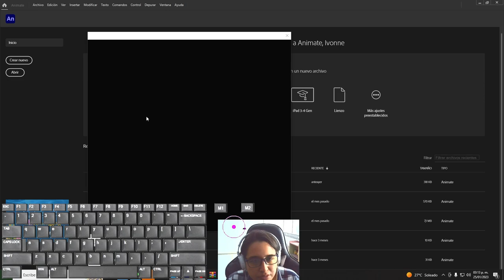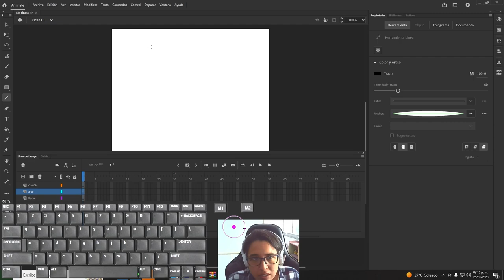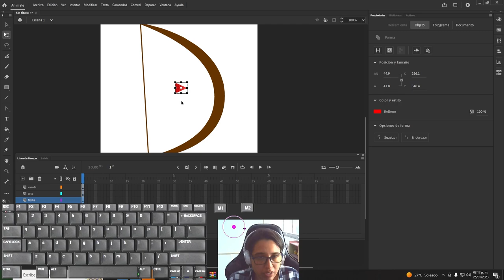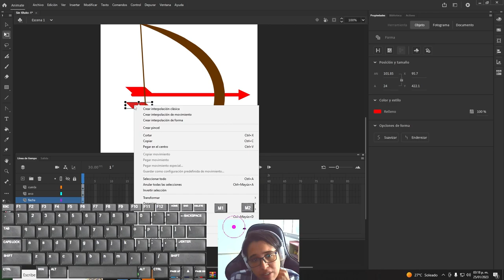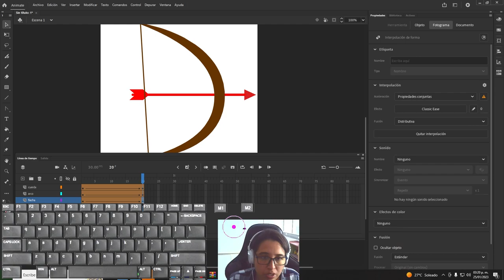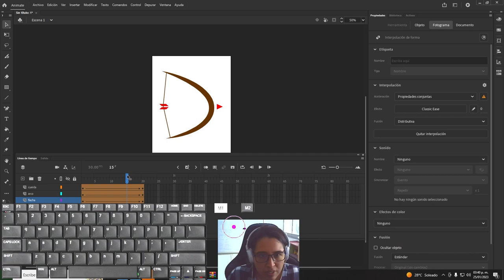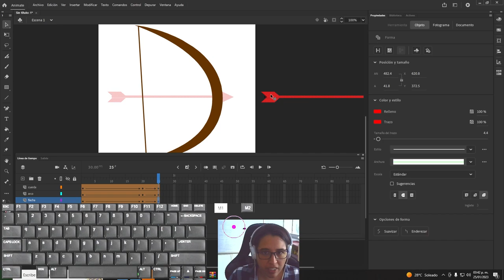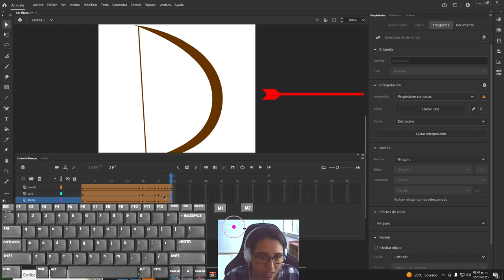Animar un arco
Explicación de como hacer un arco 2D en Animate que tenga animación